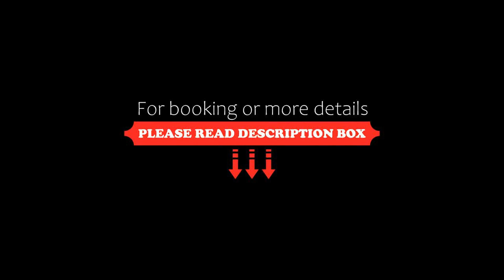Hotel Cenit & Apts. Sol y Viento, Ibiza Town, Spain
About Property:
You're eligible for a Genius discount at Hotel Cenit & Apts. Sol y Viento! To save at this property, all you have to do is sign in.
Hotel Cenit is a property located 400 m from Figueretas Beach in Ibiza Town. It offers an outdoor pool and Mediterranean-style accommodation with a private balcony.
The air-conditioned rooms at the Cenit feature tiled floors and white and blue décor. There are also studios and apartments which come with a kitchenette.
Property Type: Hotel
Address: Archiduque Luis Salvador, s/n, 07800 Ibiza Town, Spain
Searching For
1. Hotel Cenit & Apts. Sol y Viento - Ibiza Town - Spain
2. Hotel Cenit & Apts. Sol y Viento - Ibiza Town - Spain Address
3. Hotel Cenit & Apts. Sol y Viento - Ibiza Town - Spain Rooms
4. Hotel Cenit & Apts. Sol y Viento - Ibiza Town - Spain Amenities
5. Hotel Cenit & Apts. Sol y Viento - Ibiza Town - Spain Offers and Deals
Audio Credit:
Track Title: Blank Slate
Artist: VYEN